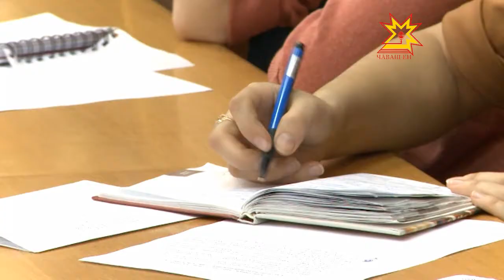Современная техника на службе правопорядка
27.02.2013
В столице Чувашии с каждым годом становится все больше и больше видеокамер. Работают они в столице уже не один год. О том, какие результаты принесла система «Безопасный город», говорили сегодня в МВД республики.